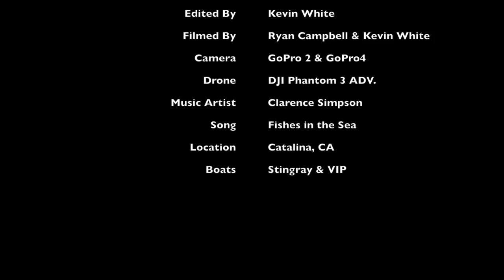Boating to Catalina Island Weekend Escape!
Took my boat a 19ft Stingray 195LS, and my friends Jason's boat a 19ft VIP to Catalina Island on July 4th 2016. Some of the footage is also from an earlier trip of me and my brother did in 2009. Hope you enjoy.